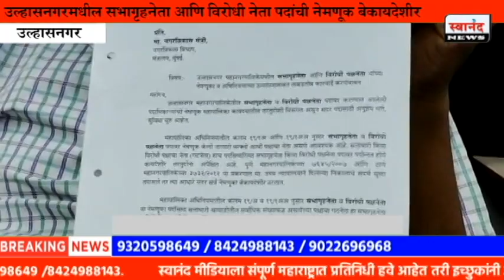Ulhasnagar ! सभागृहनेता आणि विरोधी नेता पदांची नेमणूक बेकायदेशीर ! उल्हासनगर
SEND ME STUFF:

Near B.K.No.1416,
Maratha section - 32,
Ulhasnagar - 421004,
Dist. : Thane,
Maharashtra,
India